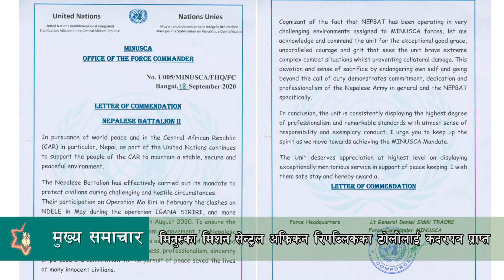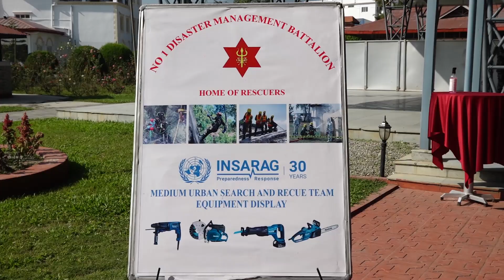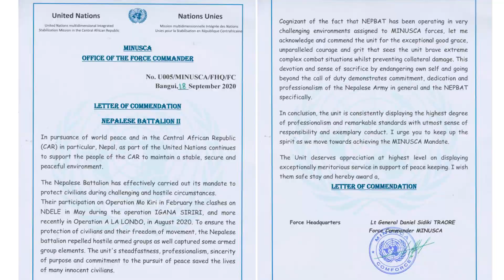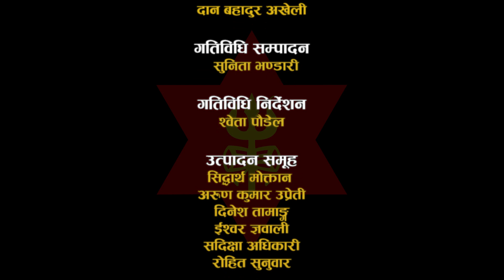NA News Ashoj 27, 2077, Episode 486